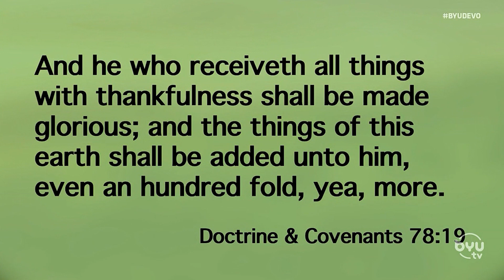BYU Devotional for April 4, 2023: Loreen Allphin, Associate Dean, Life Sciences